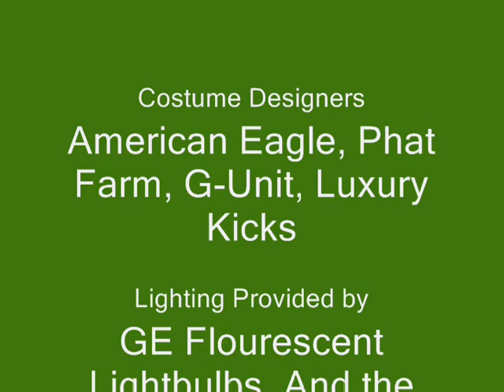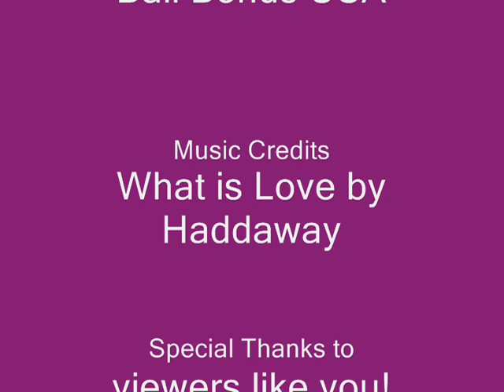Debtopoly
A project for my AP literature class. We had to do a satire on some form of the government and I decided to talk about the national debt, albeit in a very vague and obscure way. It was fun to film though.